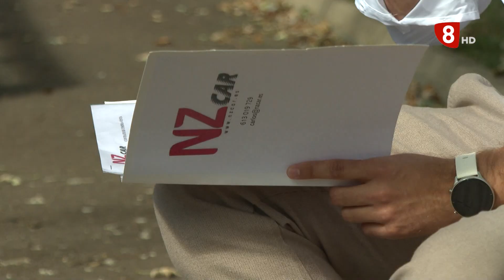ANALIZA.LE | Conciliación familiar (23-9-23)